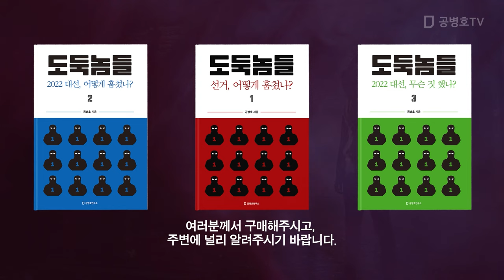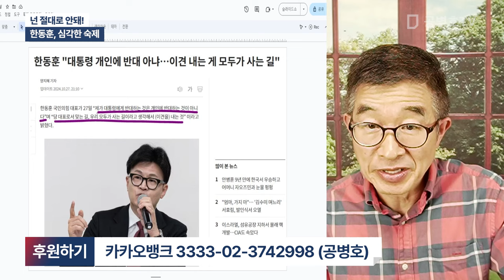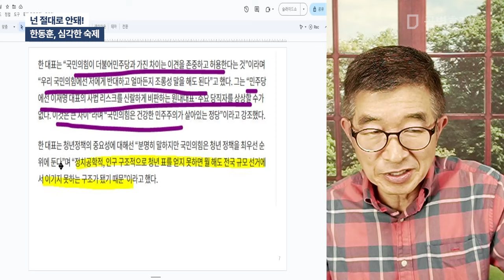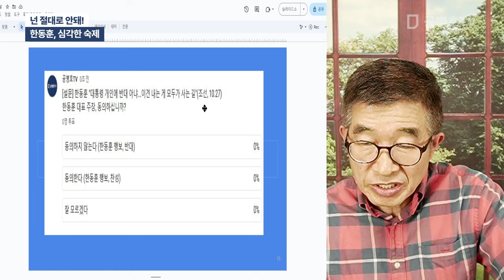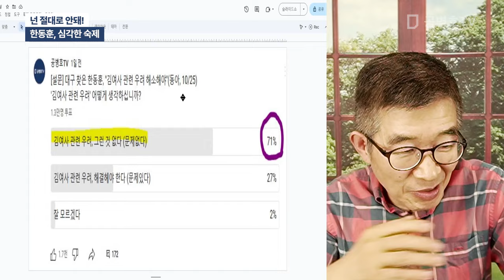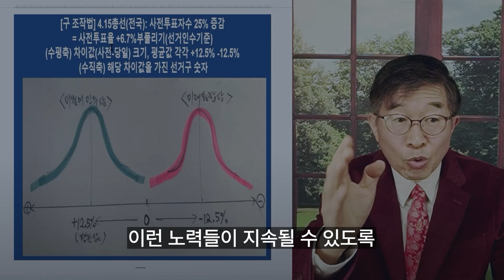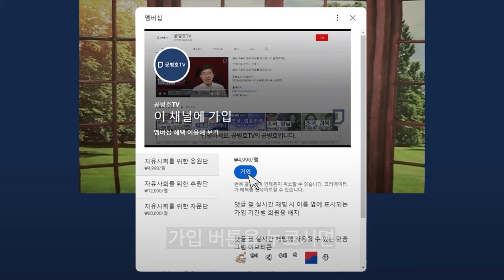넌 절대로 안돼! / 한동훈, 심각한 숙제 [공병호TV]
Bitcoin : 3MTW849AkP2ftLeSK2teZHMmzLu7Z83s9U